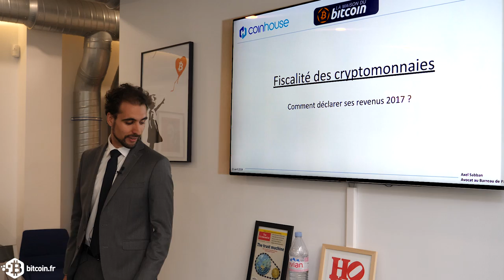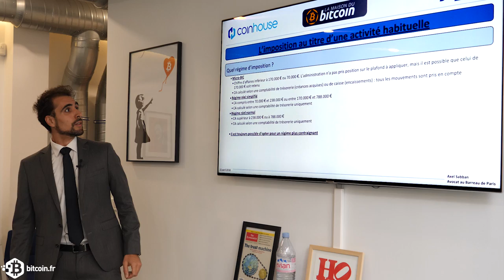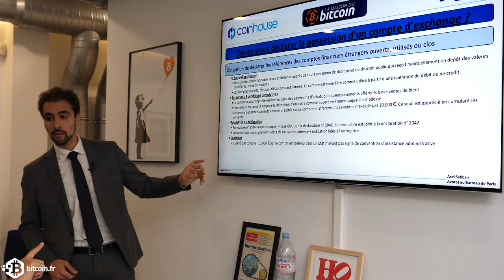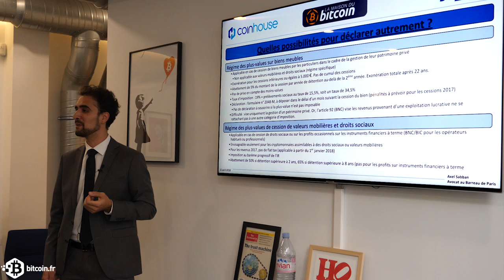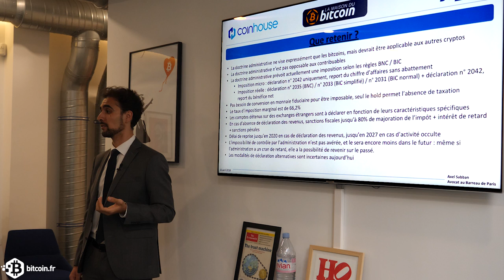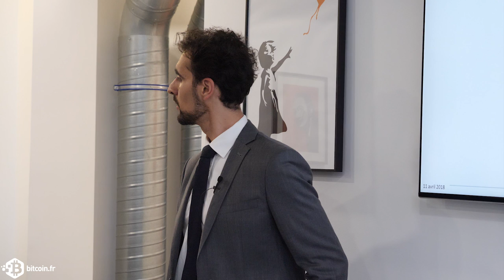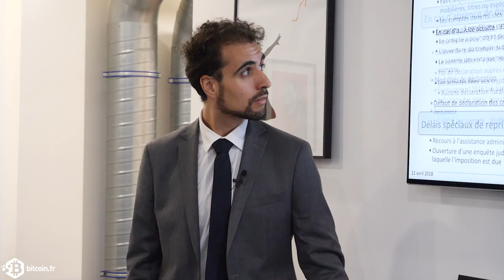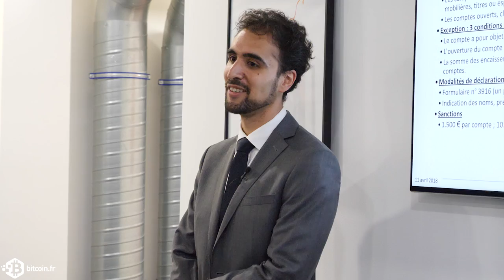Comment déclarer ses revenus 2017? - Fiscalité des crypto-monnaies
Axel Sabban, avocat en matière fiscale, au programme :
1. Rappel des règles fiscales en vigueur
2. Comment déclarer les revenus BNC/BIC ?
3. Quels risques en cas d'absence de déclaration ?
4. Piste de réflexion pour déclarer plus simplement?